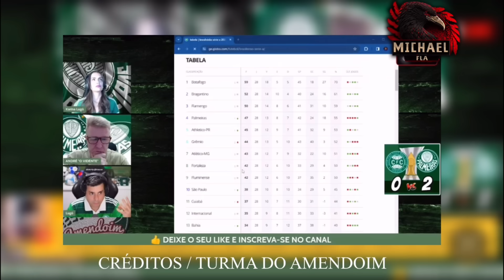PALMEIRENSE NÃO QUER VER O FLAMENGO CAMPEÃO E SURTA AO VIVO. VASCAÍNO NÃO ACEITA PERDER PARA O FLA..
CRÉDITOS AO CANAL ​⁠​⁠​⁠​⁠​⁠​⁠​⁠​⁠​⁠​⁠​⁠​⁠​⁠​⁠​⁠​⁠​⁠​⁠​⁠​⁠​⁠​⁠​⁠​⁠@turmadoamendoim @FanáticoVascaíno